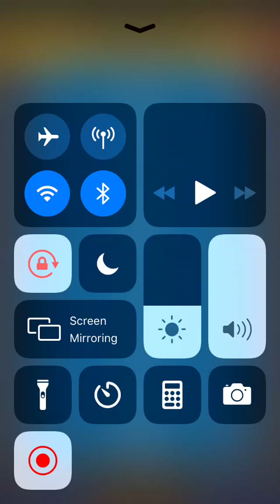ClashPanda vs m77 (3300 trophies) - Counter Jetpack Marauder